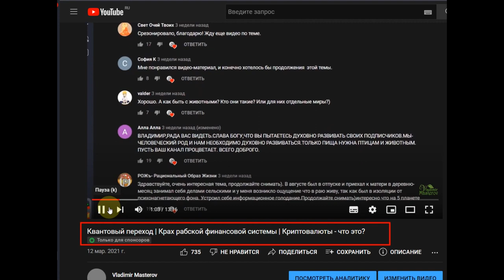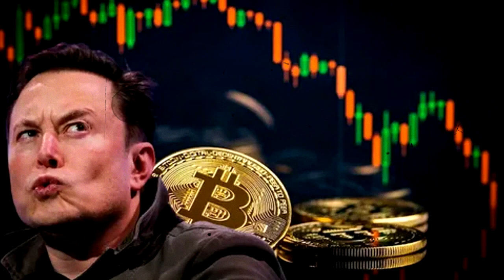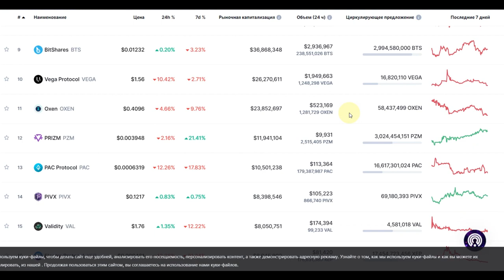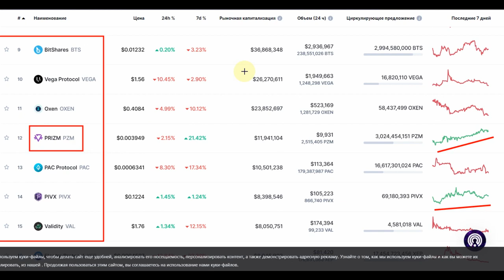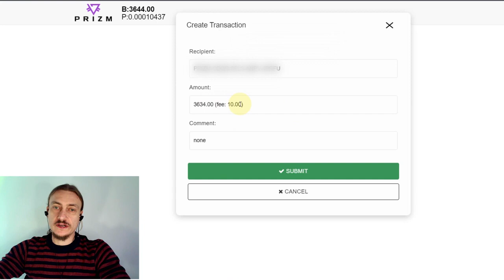Пассивный доход на Эко майнинге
ссылка на офф канал Prizm в телеграмм
укажите, что ВАС пригласила - ValentinaSINEMA-2
ссылка на ОФФ сайт криптомонеты PRIZM
pzm.space/
Ссылка на ГитХаб
Сайт от разработчиков о кошельке pzm.space/pzm-wallet/
Сайт от разработчиков о форжинге pzm.space/...m-forging/
1. ссылка на белорусскую биржу currency
ролик как зарегистрироваться на бел. биржу currency
youtu.be/NzUn31W4P0I
2. ссылка на биржу RUDEX
Ролик как зарегистрироваться
youtu.be/vaIov3omMp0

3. ссылка для регистрации на биржу EXMO
ролик Как зарегистрироваться
youtu.be/1bQ0Jf4cveo
4.ссылка для регистрации на биржу HotBit
ролик как зарегистрироваться на бирже ХотБит
youtu.be/YcYaGj-1rh8
ссылки на ЭПС
1/
эл/Кошелёк- AdvansCash :
2/
эл/Кошелёк Payeer
3/
для обмена любй валюты и криптовалюты
4/
-- реф ссылка на ПерфектМани
5/
--- рефф ссылка на кошелёк ЮМани
СТАТЬИ
1.
книга "Идеология SWT"
cwt.top/...nload-book
2.
Белая книга Prizm
tech.prizm.space/...2019091101
РОЛИКИ
1.
ролик "Биткоин или Призм.
Что выгоднее майнинг или парамайнинг?"
youtu.be/...zSwI?t=295
2.
Ролик как правильно создать кошелёк PRIZM
техника безопасности при хранении парольной фразы.
youtu.be/9U2GxyUPyX0
3.